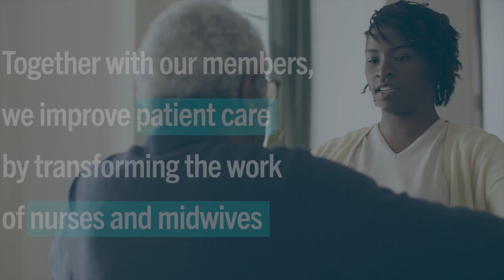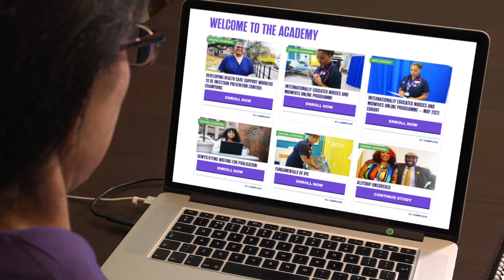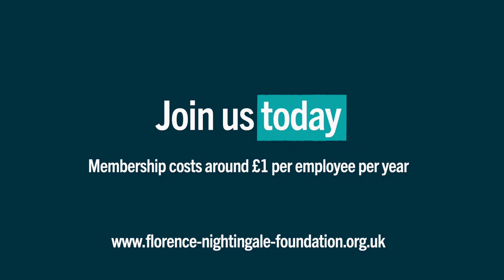Join Us as FNF Members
Hear from our member organsiations about why there's never been a better time to join the FNF Academy